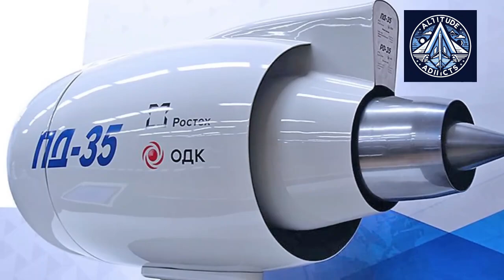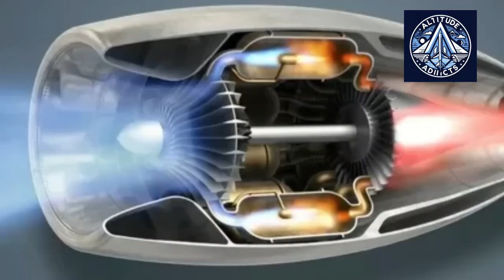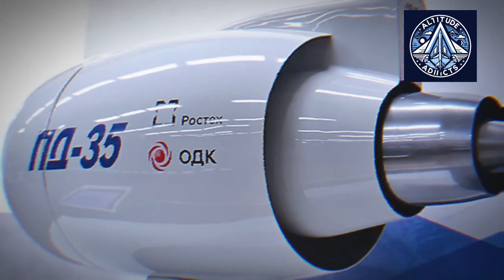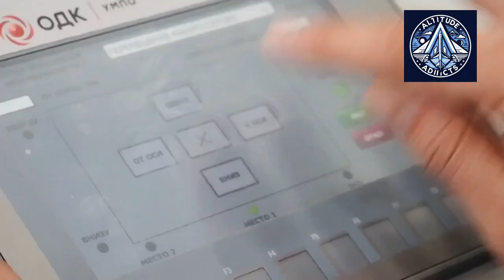Russian Engine Breakthrough: PD-35 Hits 35 Tons of Thrust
The United Engine Corporation (UEC) has made a significant stride in the development of its PD-35 engine, a high-thrust turbofan engine designed for long-haul passenger and heavy transport aircraft. The engine has successfully achieved its target thrust of 35 tons during initial testing, surpassing its previous record of 30 tons. This breakthrough marks a crucial milestone for Russia's aviation industry, as the PD-35 is poised to become the most powerful engine ever produced domestically.

The PD-35 boasts several innovative features, including advanced materials, efficient aerodynamics, and a robust design. It is expected to offer superior fuel efficiency, reduced maintenance costs, and enhanced performance compared to existing engines in its class. The engine's versatility allows for its integration into various aircraft platforms, making it a valuable asset for both domestic and international aviation markets.

As the PD-35 continues its development and testing phases, it holds the potential to revolutionize the aviation industry. Its successful deployment could significantly bolster Russia's aerospace capabilities and position the country as a global leader in engine technology.

What is the PD-35 engine?
Who is developing the PD-35 engine?
What is the purpose of the PD-35 engine?
When will the PD-35 engine be ready for commercial use?
What are the key features and benefits of the PD-35 engine?
What is the thrust rating of the PD-35 engine?
How efficient is the PD-35 engine compared to other engines in its class?
What is the bypass ratio of the PD-35 engine?
What materials are used in the construction of the PD-35 engine?
What is the expected lifespan of the PD-35 engine?
How will the PD-35 engine impact the Russian aviation industry?
Will the PD-35 engine be used in any specific aircraft models?
How will the PD-35 engine compete with Western-made engines?
What are the potential geopolitical implications of the PD-35 engine?
How will the PD-35 engine contribute to Russia's economic growth?